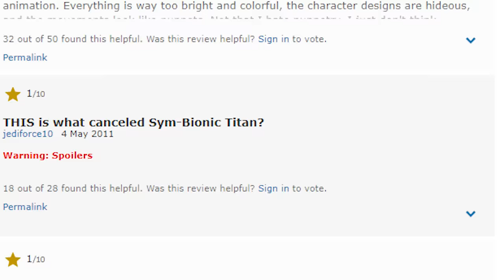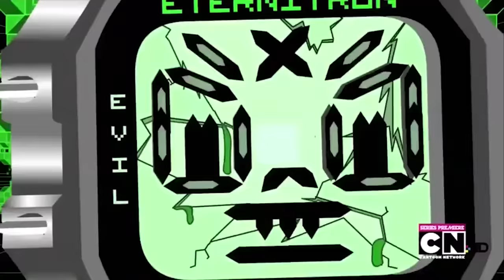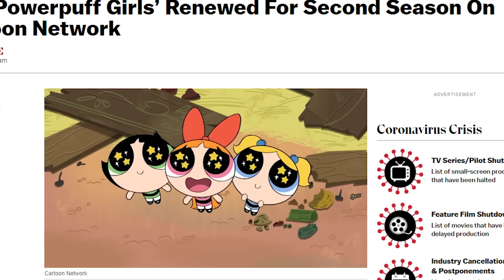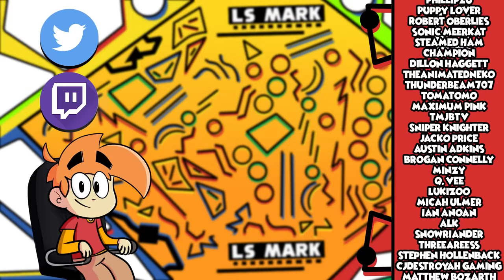The Ugliest Cartoon I've Ever Seen: Problem Solverz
Today I'm looking into the Cartoon Network show The Problem Solverz, to see if it's truly as bad as everyone makes it out to be!